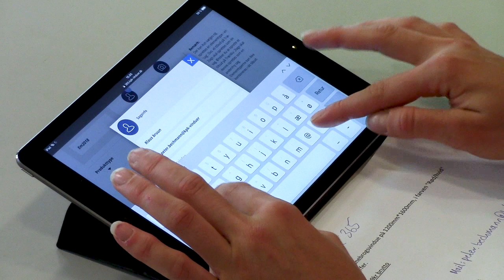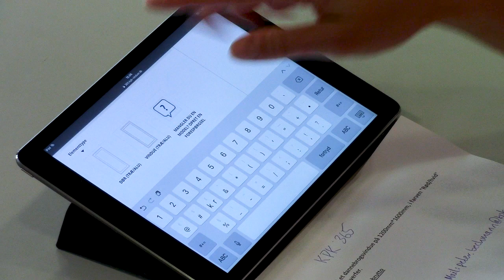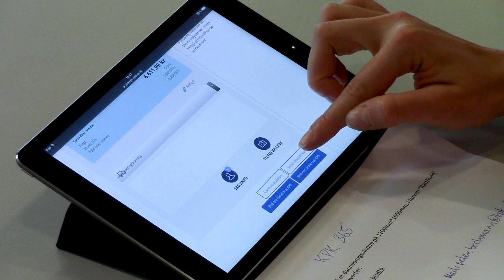KPK 365 med Kathrine Heindahl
Håndboldlandsholdsspilleren Kathrine Heindahl viser, hvor nemt det er at bestille et vindue på KPK 365